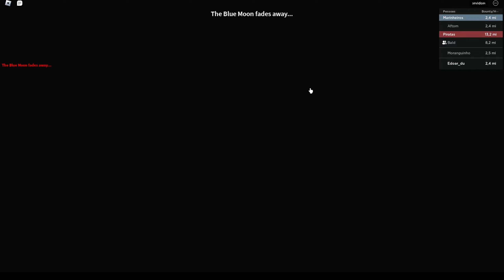COMO ACHAR a NOVA ILHA da KITSUNE! NOVOS ACESSÓRIOS DA KITSUNE DA NOVA ATUALIZAÇÃO DO BLOX FRUITS